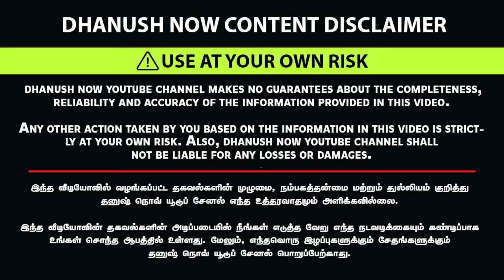COW FARM BUSINESS தொடங்கலாமா? | IT வேலையை விட சம்பாதிக்க முடியுமா? | Cow Farm Businness Ideas Tamil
Low Budget Milking Cows Pollachi | Cow For Sale in Tamilnadu குறைத்த விலையில் தரமான மாடுகள்

maadu vitpanaiku,
maadu virpanai tamil,
maadu virpanai,
maadu virpanaikku,
karavai maadu virpanai,
theni malai maadu virpanai,
maadu vitpanaiku channel,
maadu virpanai for sale,
maadu virpanai house,
maadu vitpanaiku latest,
maadu virpanai near me,
maadu vitpanaiku video,
maadu vitpanaiku youtube channel,
maadu vitpanaiku youtube
mattu pannai,
mattu pannai business in tamil,
mattu pannai tamil,
mattu pannai coimbatore,
mattu pannai tamil video,
mattu pannai in tamilnadu,
mattu pannai vaipathu eppadi in tamil,
mattu pannai business,
mattu pannai vaipathu eppadi,
nattu mattu pannai business in tamil,
gir mattu pannai business in tamil,
coimbatore mattu pannai,
mattu pannai details in tamil,
mattu pannai eppadi vaipathu,
gir mattu pannai,
hf mattu pannai in tamilnadu,
hf mattu pannai,
how to start mattu pannai,
h raja mattu pannai,
mattu pannai in tamil,
nattu mattu pannai in tamilnadu,
small mattu pannai in tamilnadu,
jersey mattu pannai,
jallikattu mattu pannai,
kangayam mattu pannai,
karur mattu pannai,
kerala mattu pannai,
madurai mattu pannai,
mattu pannai valarpu tamil,
nattu mattu pannai tamil,
nattu mattu pannai,
tamil nadu mattu pannai,
mattu pannai paramarippu,
mattu pannai photos,
mattu paal pannai,
pollachi mattu pannai,
pasu mattu pannai,
salem mattu pannai,
small mattu pannai,
tiruvannamalai mattu pannai,
thanjavur mattu pannai,
tirunelveli mattu pannai,
trichy mattu pannai,
theni mattu pannai,
tirupur mattu pannai,
mattu pannai valarpu,
mattu pannai valarpu murai,
mattu pannai video tamil,
mattu pannai vaipathu,
mattu pannai video,
mattu pannai vasthu,
vellore mattu pannai,
mattu pannai youtube channel,
mattu pannai 2022
cow for sale in tamilnadu,
punganur cow for sale in tamilnadu,
gir cow for sale in tamilnadu,
kankrej cow for sale in tamilnadu,
jersey cow for sale in tamilnadu,
low price cow for sale in tamilnadu,
hf cow for sale in tamilnadu,
red sindhi cow for sale in tamilnadu,
ongole cow for sale in tamilnadu,
tharparkar cow for sale in tamilnadu,
sahiwal cow for sale in tamilnadu,
cow for sale in tamilnadu after independence,
cow for sale in tamilnadu and their capacity,
cow for sale in tamilnadu after karunanidhi,
cow baby sale in tamilnadu,
cow calf sale in tamilnadu,
gir cow calf for sale in tamilnadu,
cow for sale in tamilnadu in 2022,
cow for sale in tamilnadu in usa,
cow for sale in tamilnadu quality,
cow for sale in tamilnadu quick,
cow for sale in tamilnadu quickly,
cow for sale in tamilnadu question,
cow for sale tamil nadu,
cow for sale in tamilnadu voter id,
cow for sale in tamilnadu voter list 2018,
cow for sale in tamilnadu voter list,
cow for sale in tamilnadu village,
cow for sale in tamilnadu vijayawada,
cow for sale in tamilnadu video,
cow for sale in tamil,
cow for sale in tamilnadu wiki,
cow for sale in tamilnadu with whatsapp emoticons answers,